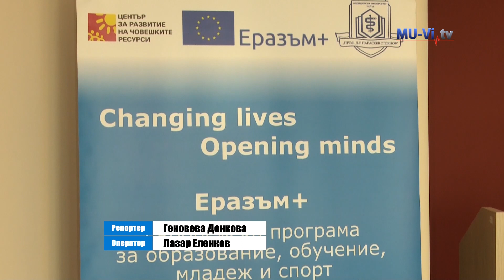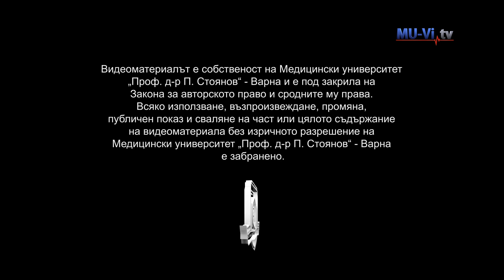Гост - лектори от Украйна във Факултета по фармация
Двама лектори от Националния фармацевтичен университет в  Харков гостуваха във Факултета по фармация на МУ – Варна. Те бяха поканени по програма Еразъм.